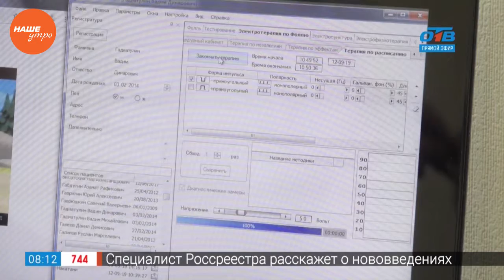Добрые среды — Вадим Гадиатулин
Четырехлетний ребенок, по утверждению педиатров, должен уметь выстраивать диалог со взрослым, составлять текст из 6 предложений и использовать в лексиконе вводные конструкции и междометия. Вадим Гадиатулин не умеет и половины этого. Его словарный запас очень бедный: мама, папа, баба — только эти слова он может произносить отчетливо. Но для его мамы и эти достижения сына кажутся большими. До недавнего времени он попросту молчал.

Когда мальчику исполнилось три года, мама поняла, что дальше ждать уже нечего и снова отправилась с сыном ко врачу. Тот, в свою очередь, просто назначил Вадиму медикаментозное лечение. Результатов такая терапия не дала.